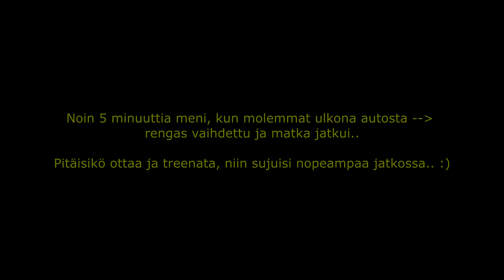Autosuunnistus - LapUAn toinen harjoitusajo - 14.08.2022